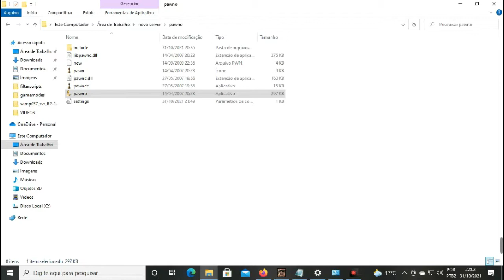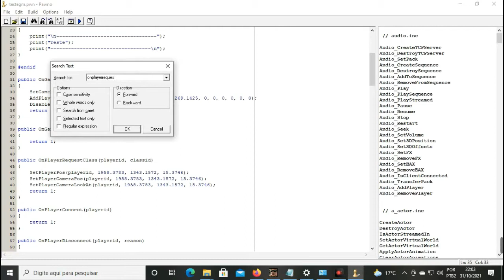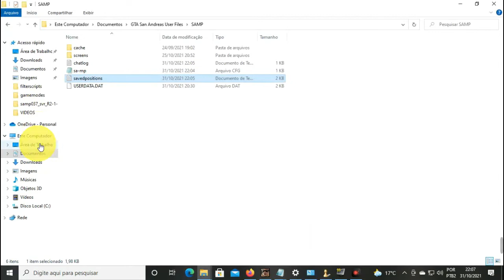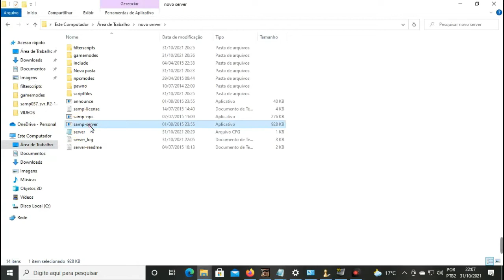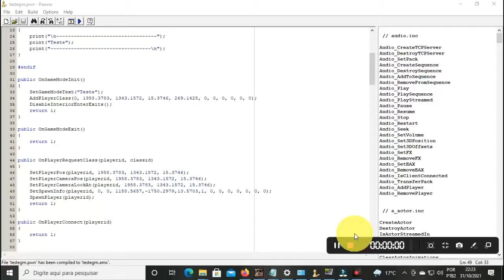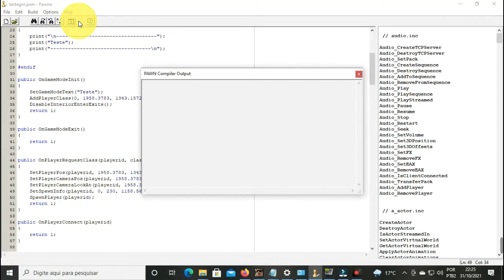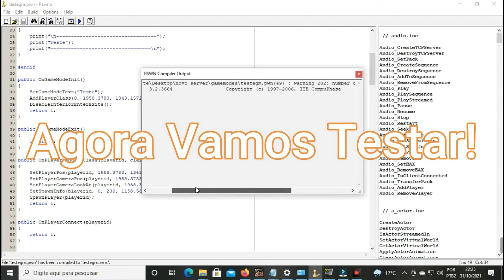tutorial SA-MP #2 | Aula Linguagem Pawno Spawn Civil e Desativar interiores GTA SA-MP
[!] Tags Ignore